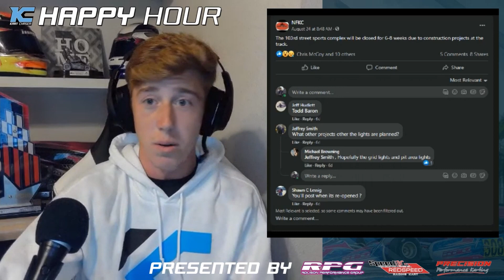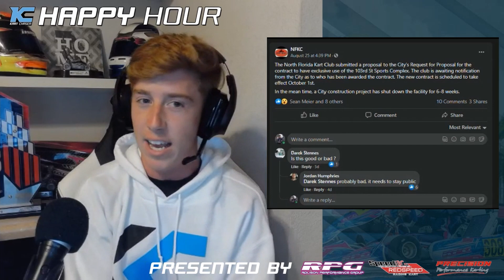Is Jacksonville Returning to the National Scene? | KC Happy Hour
Tune into KC Happy Hour each Monday at 8 PM EST!

Code: SET5VJOEZ7KIOIGZ